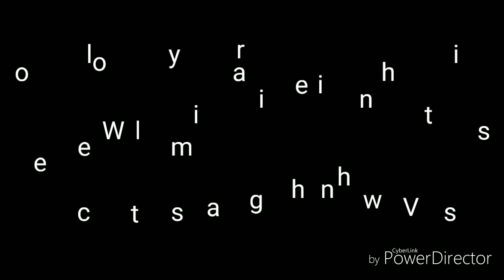Rutherford's alpha particles experiment. RUTHERFORD'S ATOMIC MODEL (CLASS 8 - 11) CHEMISTRY PART 2.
Hi friends and today in this video we will be discussing about the the alpa particle experiment carried out by Ernest Rutherford and Rutherford's atomic model. For any queries please visit :class8withvishisht-com0.webnode.com